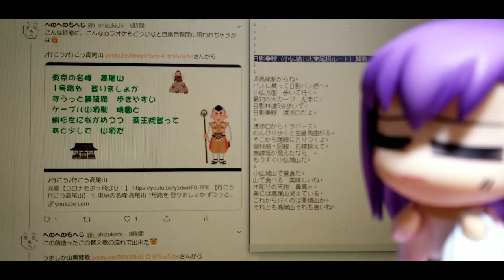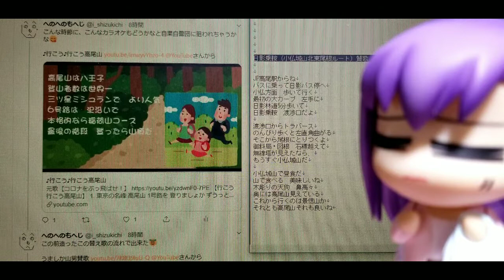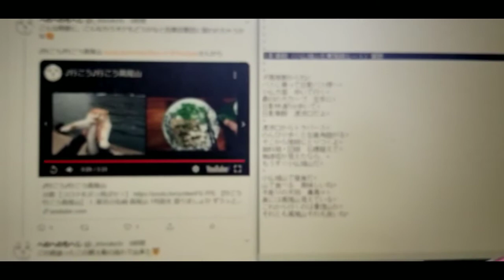【日影乗鞍賛歌（小仏城山北東尾根ルート）】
元歌【コロナをぶっ飛ばせ！】

1.
JP高尾駅からね
バスに乗って日影バス停へ
小仏方面　歩いて行く
最初の大カーブ　左手に
日影林道5分歩いて
日影乗鞍　渡渉口だよ

2.
渡渉口からトラバース
のんびり歩くと左直角曲がる
そこから尾根にとりつくよ
御料局・図根　石標越えて
無線塔が見えたなら、
もうすぐ小仏城山だ

3.
小仏城山で昼食だ
山で食べる　美味しいね
木彫りの天狗　鼻高々
奥には高尾山見えている
これから行くのは景信山か
それとも高尾山それも良いね

パソコン

Amazon：Prime Student

パナソニックミラーレス一眼